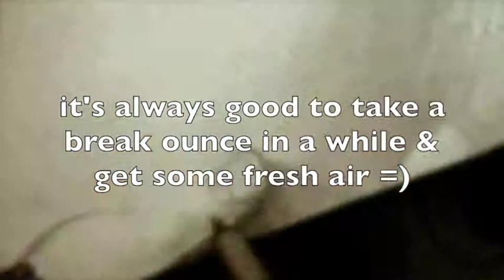G FOR GRAPHICS - figure drawing tutorial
A video tutorial of figure drawing by G For Graphics and Nevaeh Studio. The video was sped up to 1000x. Photos were edited in Photoshop and other elements were created in After Effects. The background music is called "One Little Heartbeat at a Time" by an amazing christian artist Steven Curtis Chapman.